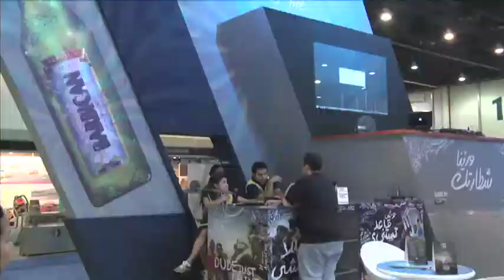Full Throttle Ep 2 | Barbican Web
The Barbican Turbo Show in Abu Dhabi recently showcased some extreme custom creations as well as Team Orange - Japan's 'kings (and queen) of drift'.

From Full Throttle - Season 1, Episode 2